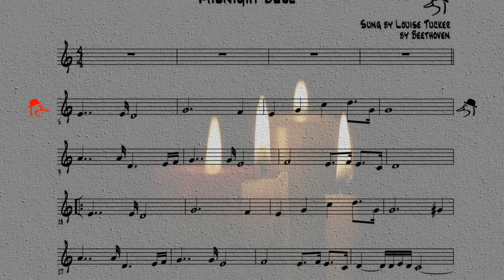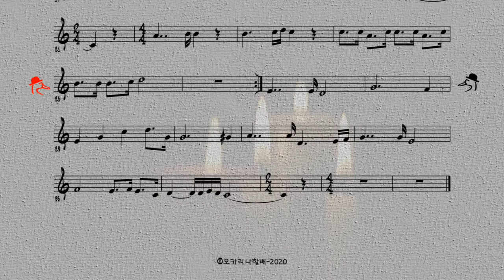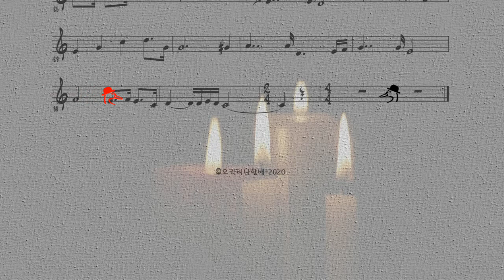P243 / C080 / 오카리나연주 / Midnight Blue- Louise Tucker / 오카리나할배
청 트리플 오카리나 나르샤 연주